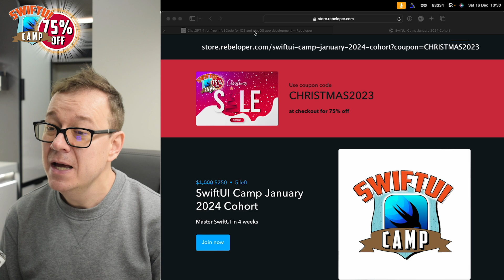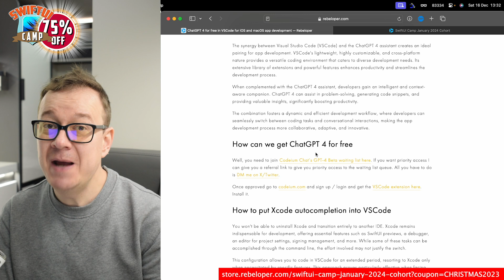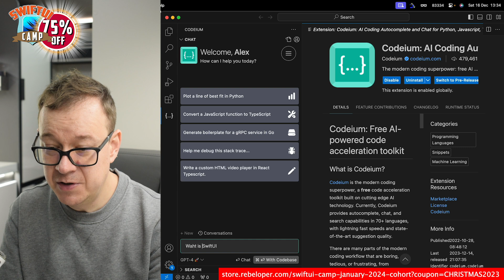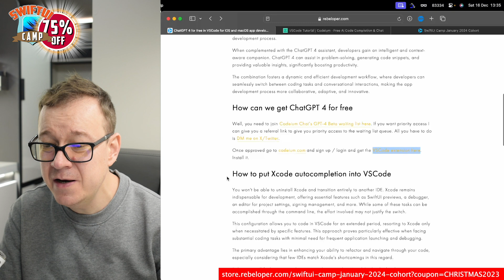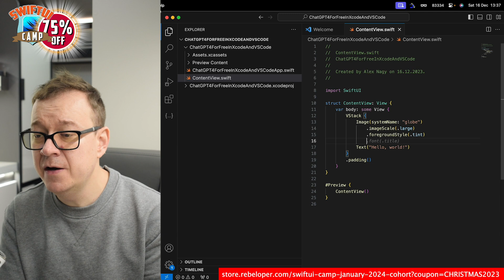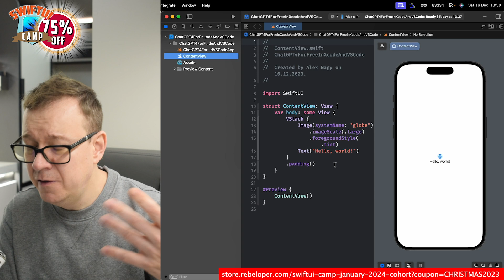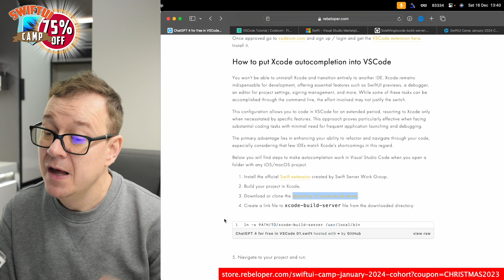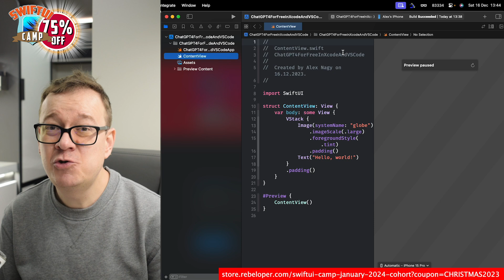ChatGPT 4 for Free in VSCode for iOS and macOS app development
In this video, I'm showing you how to use the Codeium Chat Plugin for iOS app development in VSCode with ChatGPT 4 for Free. Codeium Chat is a free chat plugin for iOS development.

This video is a tutorial on how to use the Codeium Chat Plugin for iOS app development in VSCode. The Codeium Chat Plugin is a free chat plugin for iOS development that lets you ask ChatGPT 4 anyhting related to your code. This video covers how to install and use the Codeium Chat Plugin for iOS app development in VSCode.

00:00 INTRO
00:30 CODEIUM CHAT
03:25 INSTALL THE VSCODE EXTENSION
06:08 CHRISTMAS GIFT
06:43 XCODE LIKE AUTO COMPLETION IN VSCODE
11:50 WHERE TO GO NEXT